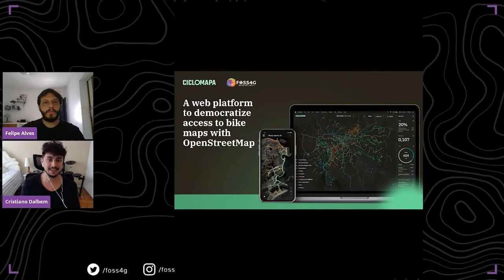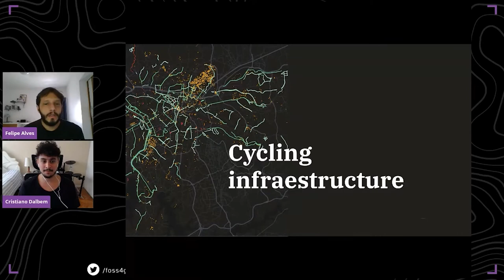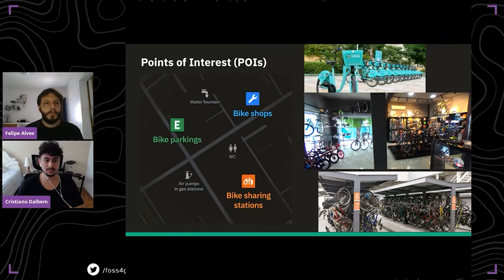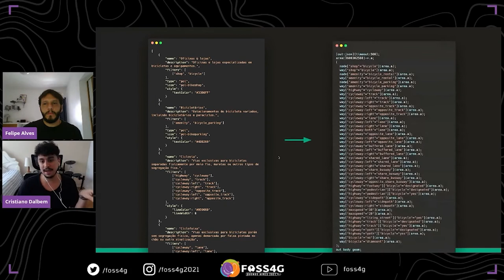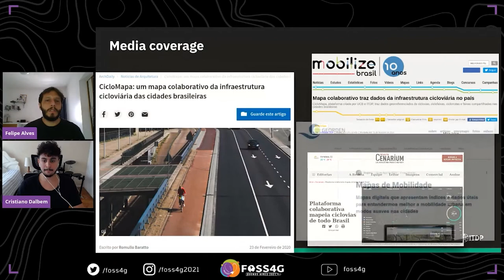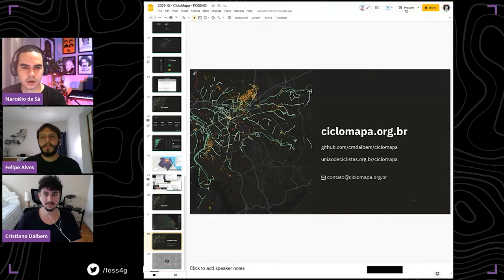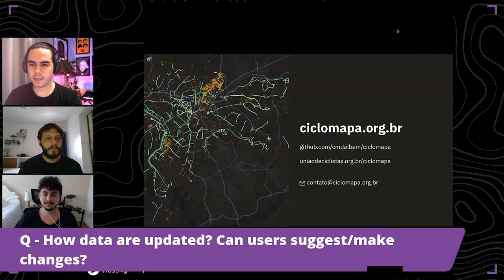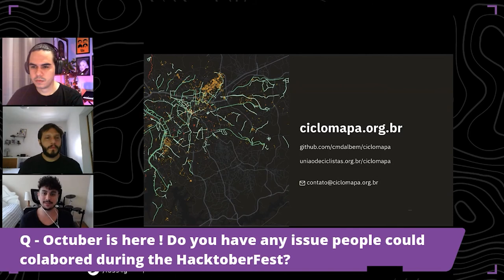FOSS4G 2021 - CicloMapa: a web platform to democratize access to bike maps with OpenStreetMap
In Brazil, we face a big challenge of not having the cycling infrastructure data openly available for our cities. We've developed the first cycling maps platform containing all Brazilian cities, leveraging the data and collaborativeness of OpenStreetMap (OSM). It's an open-source web application, free and accessible from computer or smartphone, aimed at both the average citizen who wants to know more about their city and researchers and policymakers that now have easy access to standardized data.

Today in Brazil we face a big challenge of not having data on the cycling infrastructure available in our cities. This makes it very hard to paint a clear picture of our reality and calculate the relevant metrics to measure the opportunities and impacts to society of improving urban mobility. The most common problems with current solutions are not standardized data and typologies, data not being available publicly, or sometimes data not existing at all.

UCB (Brazil Cyclists Union) and ITDP (Institute for Transport and Development Policy) are two influential civil society organizations that have joined forces to solve once and for all these problems. We've developed the first cycling maps platform encompassing all Brazilian cities, leveraging the open data and collaborativeness of OpenStreetMap (OSM). We've created an open-source web application, free and accessible from any computer or smartphone, aimed at both the average citizen, who wants to know more about their city, and researchers, who now have easy access to this data without needing OSM knowledge.

On the newly released version of the website we even took a step further from just making the data available and launched a new Metrics section. Following a "show don't tell" logic, we are giving examples of what you can do when you have this data in your hands. For the time ever it's now possible to check in real time the total length of cycling infrastructure in all Brazilian cities. Knowing, however, how limited and misleading this metric alone can be, we joined forces with other institutions that develop other important metrics, such as the PNB (People Near Bike), which measures how accessible the infraestruture is to people, and IDEciclo, which measures its quality.

In conjunction with the platform, we're organizing educational programs to evangelize and educate people on how to contribute with OSM, thus empowering citizens to take part in this collaborative process and gaining ownership of our cities' data.

We'd like to share the process of research, design, and development of this tool, the results we've been having and the future steps of developing new features to increase its impact. It'll be an extremely rich experience for us to see how much our challenges resonate with other people from all around the world and how they've been solving similar problems. Furthermore, we believe our novel approach to this problem will be a great contribution to the community.

Cristiano Dalbem
Felipe Alves (UCB)

Track –
Software

Topic –
Software/Project development

Level –
1 - Principiants. No required specific knowledge is needed.

English